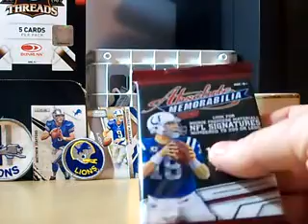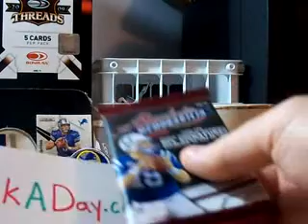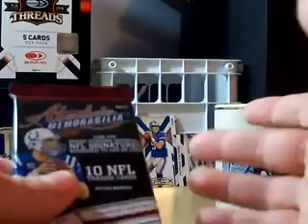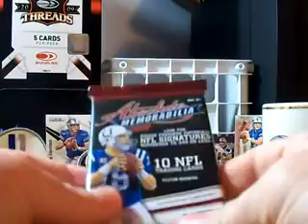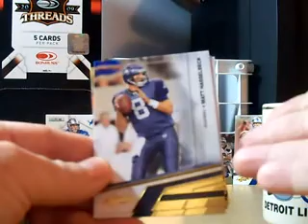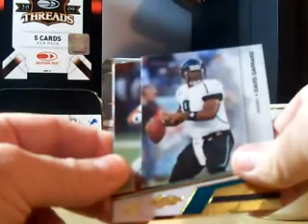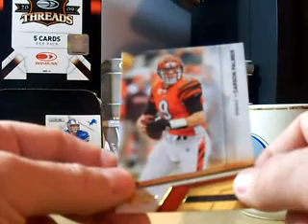APackADay 1-20-2011 Absolute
Look for APackADay.com Real Soon !!!